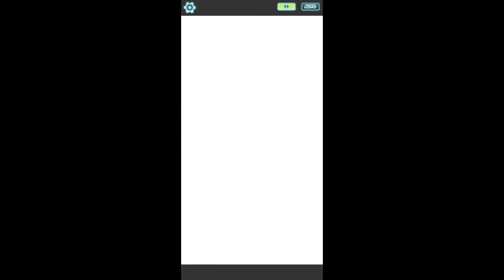Pokemon Masters - Legendary Arena (Latios) with Sandslash, Dewgong, Swanna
1/5 Sandslash can do some serious work here. Also helps that it's a flincher. Swanna needed to provide speed boosts for the gauge heavy moves of Icicle Crash and Icy Wind.